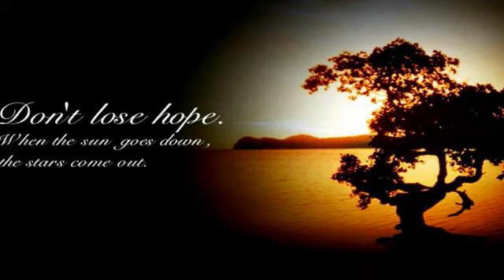John Woodhouse - Whispering Hope - Westlands Mannen& Meisjeskoor - 1970 - Made By Els.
Lyrics Dutch...{ Nederlands }

Zacht als de stem van een engel
Adem een hoopvolle les
Hoop met 'n vreedzaam karakter
Geef ons hoop en geluk

Wacht tot de duisternis wegglijd
Laat het tumult over gaan
Zie de zon in haar glorie
nadat de storm is vergaan

Zacht gloort de hoop in de verte
naderbij komend
Wat een welkom geluid
Wat mijn hart verheugd
Vreugde voor zorgen
Naderbij komend
Wat een heerlijk geluid
Vreugdevol bonst er mijn hart
Zorgen worden vreugd
Zorgen worden vreugd

Als in de schimmige schem'ring
angstige beelden ontstaan
Laat het duister verlichten
Door een glanzende ster.
En als het duister ons insluit
Diep in de donkere nacht
Denk aan de glorende morgen
En de zon ons verwarmt

naderbij komend
Vreugde voor zorgen
Naderbij komend
Zorgen worden vreugd
Zorgen wordenvreugd.